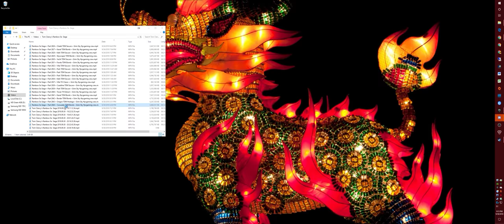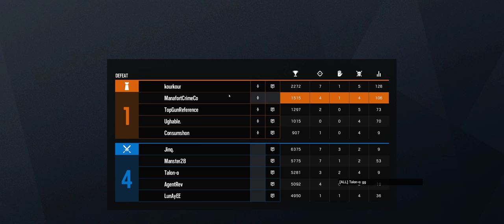Rainbow Six Siege + Part 2851 + Park TDM Secure + Grim Sky pcgaming crew